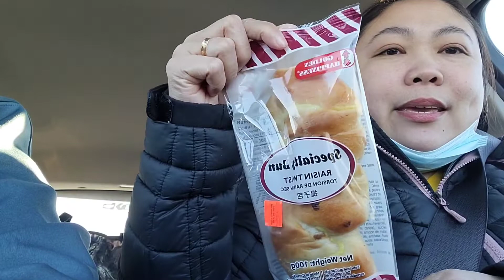Fried Chicken Wings | Food Trip sa Loob ng Sasakyan..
Fried Chicken Wings..Inabot ng Gutom sa loob..kumain sa loob ng sasakyan.